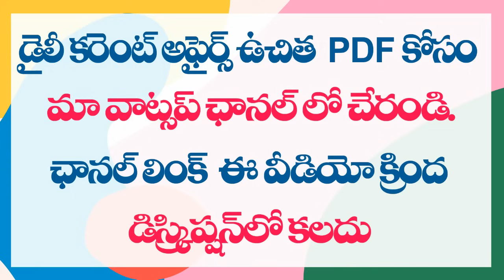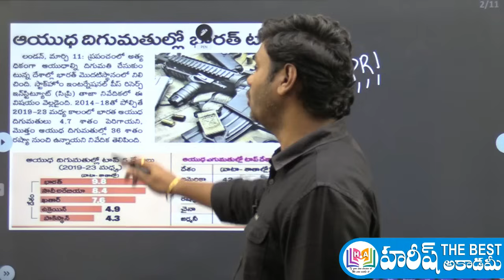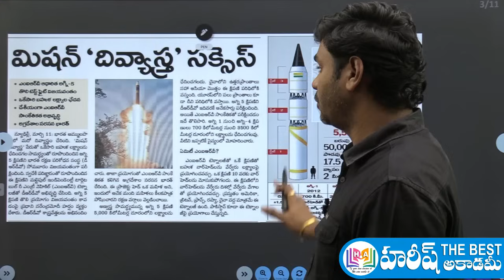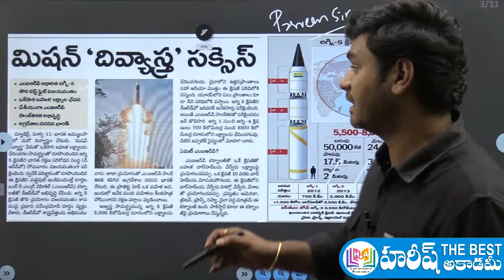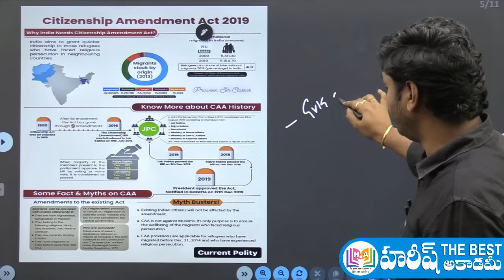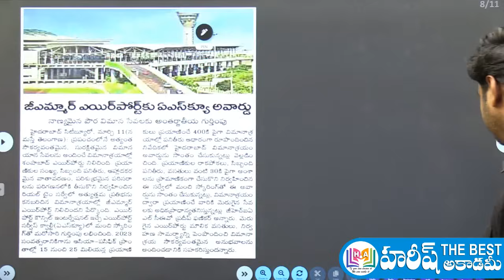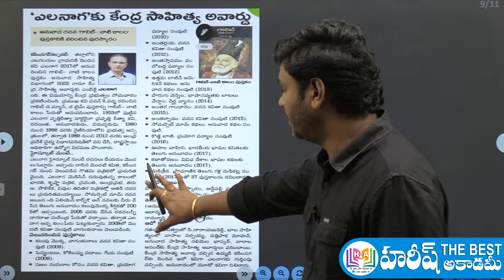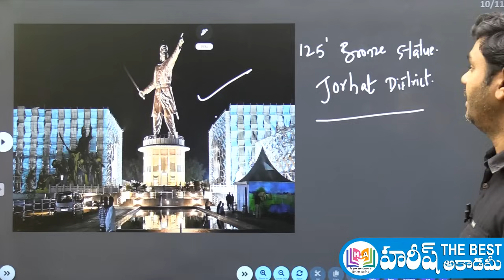Daily Current Affairs in Telugu | 13 March 2024 | HareeshAcademy | APPSC | TSPSC | Group-2 | Group-1